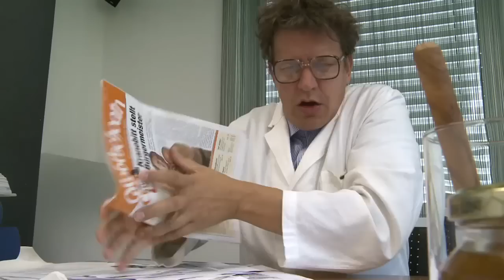MGV Brixen 1862 - Report mit Lukas Lobis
MGV Report von Lukas Lobis